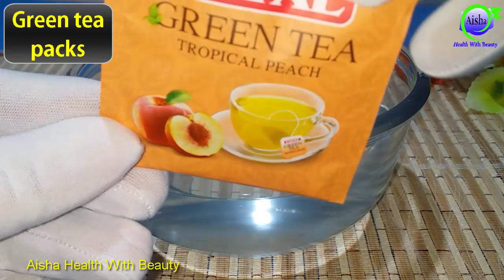How to Lose Weight Fast In Summer | Wazan Kam Karne Ka Tarika - Weight Loss Drink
●___ ۩ஜ۞ஜ۩ ___●
●___ ۩ஜ۞ஜ۩ ___●